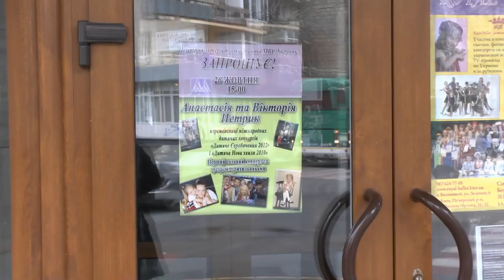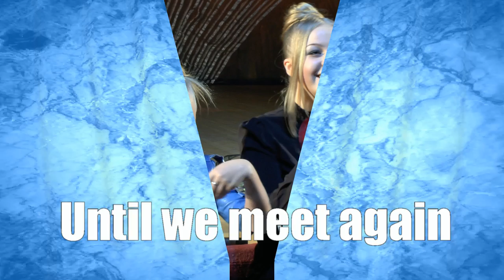Anastasia Petryk (11 years), Victoria Petryk (16 years), recital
So how do these girls sing, do not sing no one!
Anyone who loves a good song in a live performance!
Unique young singers Petryk sisters sing for you!
Greet! Meet! Enjoy! Anastasia and Victoria Petryk!

They participated in many singing competitions and almost always won.
Behind the back of Victoria the second place in the Junior Eurovision Song Contest 2008, and Anastasia win a stunning victory in the Junior Eurovision Song Contest 2012.
They are invited both into the best shows on the largest concert venues in different countries and into small celebrations in the family circle.
They are master of all genres and styles from children's songs and musical parodies until the world classics of song.
Each of their performance, duo or solo, invariably causes delight, wonder, awe, and not passing a feeling of unreality.
The first recital of Petryk sisters had took place in the overcast and foggy day of the 26th of October 2013 at the Cultural Center of the Ukraine Ministry of Internal Affairs.
Nastya and Vic sang their new songs, remembered the songs that made them famous a few years ago and gave a small master class.
The next day in Kiev was clear and warm. It was as if nature itself was kept warm and flourished due to the amazing Nastya's and Vic's voices...
Here is a video version of this concert.
Let you and bring joy to the songs in the brilliant performance of Anastasia and Victoria Petryk!

The concert included songs:
- When You Believe - Stephen Schwartz
- Oh! Darling! - Paul McCartney
- I Love Rock n Roll - Alan Merrill, Jake Hooker
- Ya stanu morem (I'm going to sea) - Vitaliy Volkomor, Nikolay Brovchenko
- Fever - Lady Gaga, Rob Fusari, Jeff Bhasker
- Without You - Pete Ham, Tom Evans
- Nebo (Sky) - Anastasia Petryk
- Victory - Anastasia Petryk
- Americano - Denis Deynego
- Ty i ya (You and I) - Denis Deynego
- Come Together - John Winston Ono Lennon
- Rolling in the Deep - Adele, Paul Epworth
- Simply the Best - Mike Chapman, Holly Knight